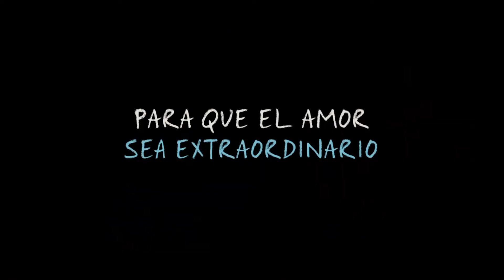Bajo la misma estrella - Tráiler castellano